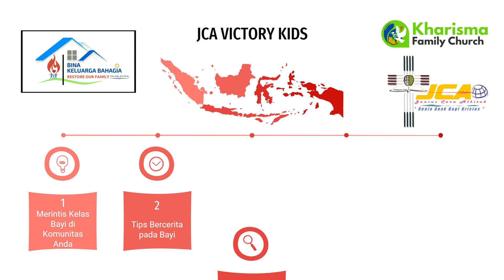KURIKULUM PROGRAM DASAR JCA VICTORY KIDS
Kelas-kelas yang diselenggarakan oleh Bina Keluarga Bahagia Online School yang dinaungi oleh Yayasan Jenius Cara Alkitab
Kelas JCA Victory Kids / Kelas Bayi
• Adalah kelas GRATIS yang diperuntukkan bagi :
o ayah bunda yang memiliki bayi berumur 0-5 tahun,
o kakek nenek dengan cucu berumur 0-5 tahun,
o Guru Kelas Bayi,
o guru pengampu Materi Pelajaran Agama Kristen untuk Play Group, PAUD, TK,
o Pembina rohani untuk day care, rumah singgah, panti asuhan, dll
Yang akan mempelajari materi yang akan diajarkan kepada bayi dengan pengulangan setiap hari dalam satuan materi mingguan, ataupun yang akan diajarkan kepada guru kelas bayi
• Kelas Online diselenggarakan Setiap hari Sabtu jam 15.30 WIB kecuali di hari libur atau ada halangan lainnya, dimulai tanggal 12 November 2022.

MATERI
• Total materi adalah 6 Modul, di mana tiap modul terdiri dari materi mingguan untuk 6 bulan, sehingga materi ini dapat dipakai selama 3 tahun ( 52X3 = 126 materi)

Link Zoom Tetap
Grace Sumilat is inviting you to a scheduled Zoom meeting.
Topic: JCA VICTORY KIDS
Meeting ID: 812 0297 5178
Passcode: SABTU1530

Sertifikasi bisa menghubungi Bpk Boaz Ari ; WA; 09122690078
Bila anda digerakkan menabur bagi biaya operasional, taburan anda dapat ditransfer ke Yayasan Jenius Cara Alkitab dengan nomor rekening:
BCA a.n Ari Prasetyo AC: 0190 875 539 dengan keterangan ; Taburan untuk Yayasan Jenius Cara Alkitab
Kirimkan bukti transfer ke Ari Prasetyo di nomor WhatsApp; 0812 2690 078